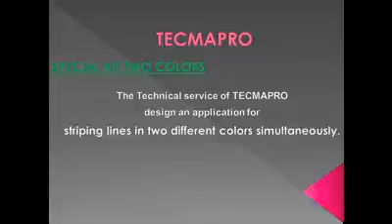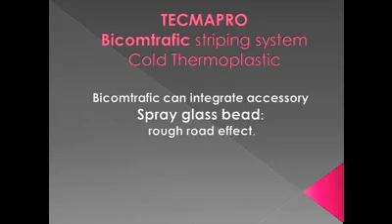Tecmapro Graco Roadmarkings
TECMAPRO Graco Technology Cold thermolplastic - 2 components - TECMAPRO Graco Technology Cold thermolplastic - 2 components

Bicomtrafic Presentation
Introducing new roadmarking machine  BICOMTRAFIC by TECMAPRO. Guarantee of technology GRACO.
Use cold thermoplastic paint and can paint two colors to the simultaneously.

The cold thermoplastic paint (Two components A+B) has a best performance in durability, metres painted and reflection than the classic hot thermoplastic

The scribe lines aerodynamics and aesthetics, but without forgetting that the main thing is to get the best way to compensate for the machine on the road, giving it more stability. What contributes to greater perfection in the plot line.
This last version has two controls in view of the operator, which facilitates the handling and control of the machine at all times.

TECMAPRO achieved with this new Bicomtrafic, a 100% perfect catalyst. With the 1:1 component mixing 2 bombs going totally indistinct, we can combine the pressure to reach a perfect catalyst. The result is a perfect line, the routing and drying.

TECMAPRO is pioneer in the development of roadmarkings machines committed to protecting the environment. The result is the machines: SILENCE LINE  and BICOMTRAFIC LINE.
Both machines have been developed, designed and tested by technical specialists TECMAPRO with the guarantee of GRACO, the leading brand worldwide in fluid handling machinery

SILENCE LINE is a new tracerline machine with airless system, which doesn't'  produce noise pollution.